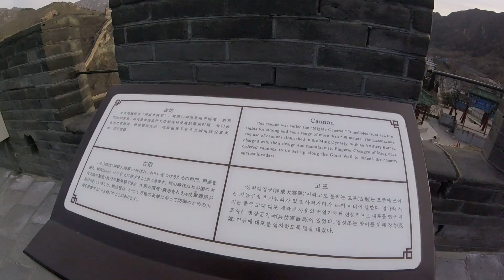China Great Wall view of the mountains